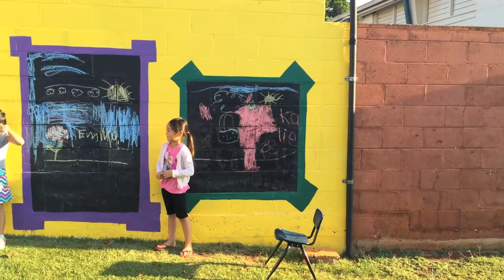The Waialae Chalk Board Art Gallery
Manny Aloha leads an Art Show Exercise with Ms. Nakamura's C2 Kindergarten Class at Waialae Elementary Public Charter School. Honolulu, Hawaii January 2016. Documented by Marisa Ibrahim